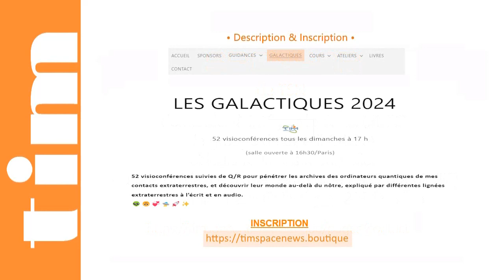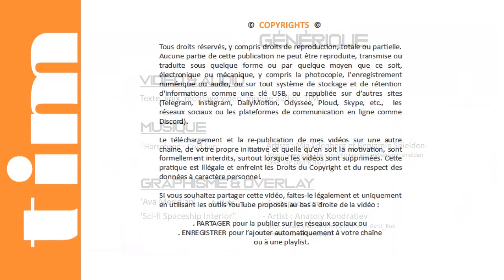TIM 2024-194 👽 SPACE NEWS 👽● GALACTIQUES n° 23 ● STRUCTURES de la FEDERATION GALACTIQUE © |Trailer